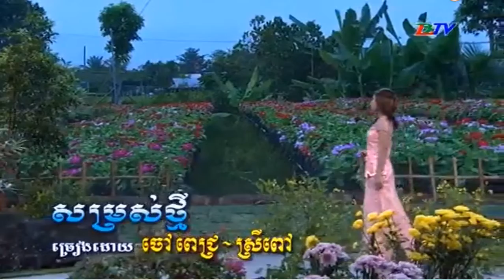នាទីសិល្បៈពីទូរទស្សន៍ខ្មែរ ខេត្តមាត់ជ្រូក កម្ពុជាក្រោម ។